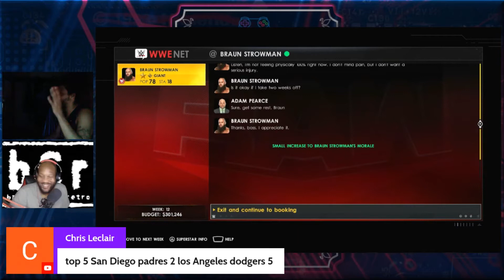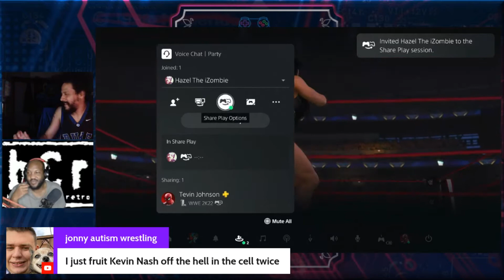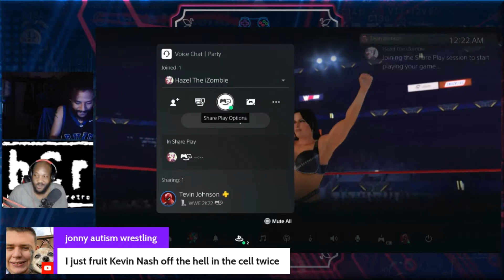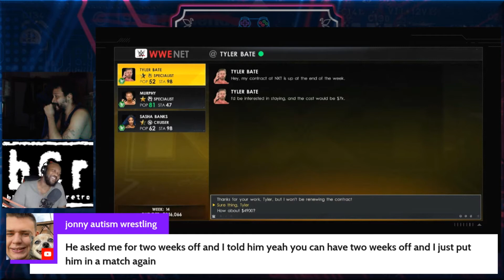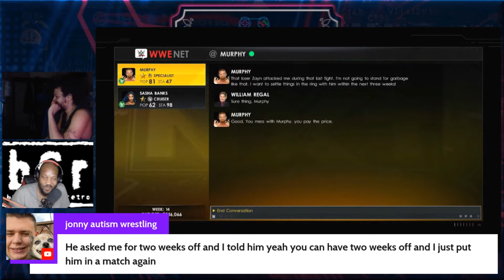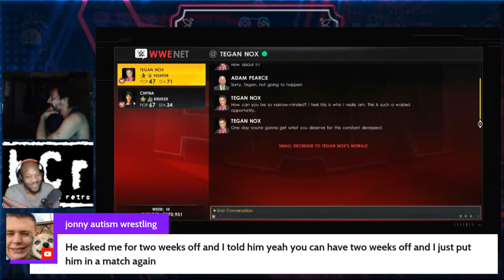Ramblemania Gaming: GM Mode Pt. 3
ICYMI: Over the past few weeks after NXT TJ & Hazel decided to play a 15-week run of GM Mode on WWE 2k22. In highlight form, here is the third and final part, featuring WRESTLEMANIA, with a main event that must be seen to be believed.

Timestamps
Week 11: 00:00
Week 12: 00:26:13
Week 13: 00:36:21
Week 14: 01:05:00
WrestleMania: 01:14:06